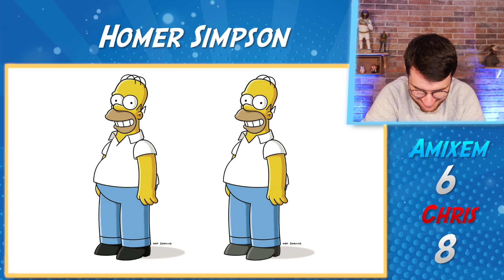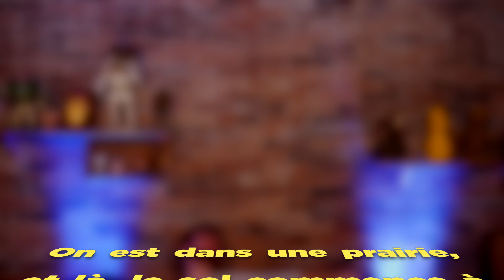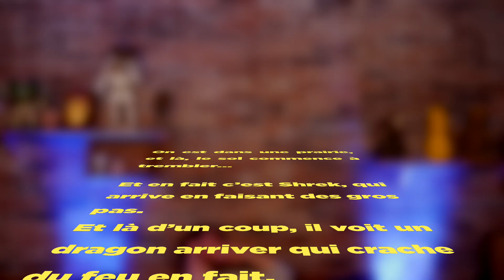DEVINEZ LE BON PERSONNAGE DE DESSIN ANIMÉ ! #1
Premier épisode de devinez le bon personnage de dessin animé avec Chris !

Montage : Quentin.B